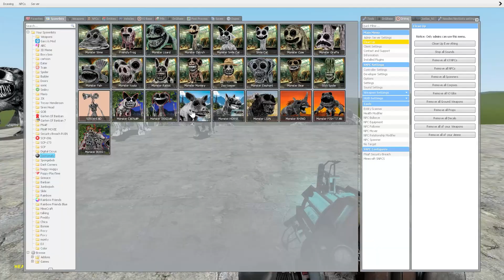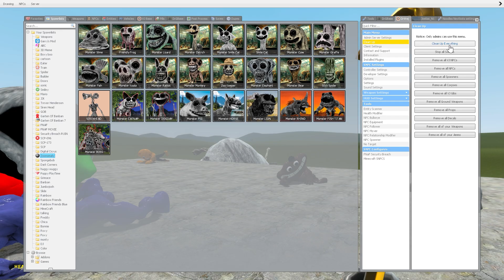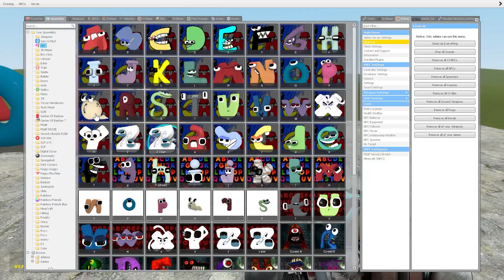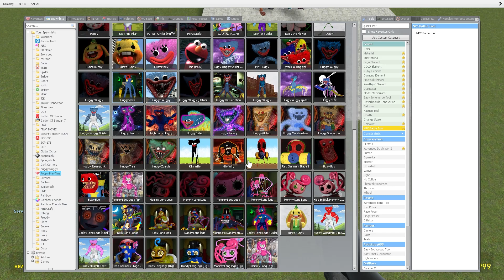CURSED GARTEN OF BANBAN FAMILY VS CURSED ALPHABET LORE In Garry's Mod!